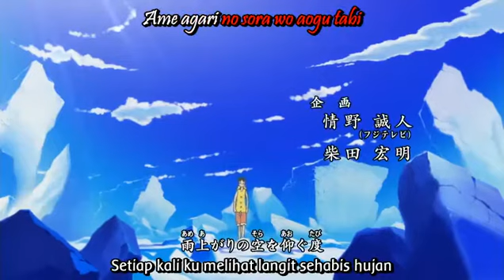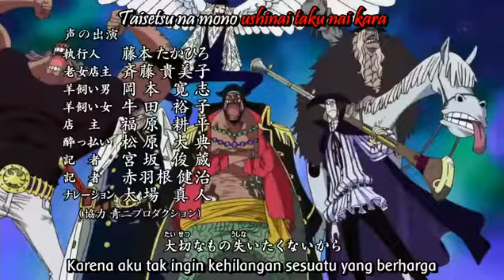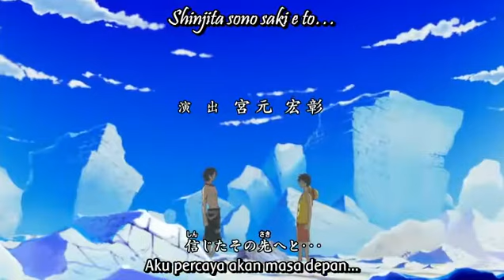One Piece Opening 13 - One Day -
ONE PIECE
OP 13 ( One Day ) by THE ROOTLESS
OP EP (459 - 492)